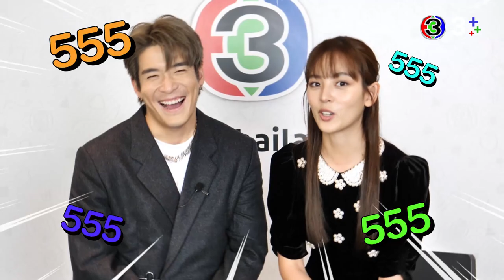Q&A กับพระนางสุดแสบ “อาเล็ก-ณิชา” ใครบลัฟเก่งกว่ากัน | 3Plus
เริ่มคำถามแรกก็ไม่มีใครแผ่วเลย พระเอกของเราบลัฟเก่งมว้ากกก ส่วนนางเอกก็ไม่ยอมนะจ๊ะ ไม่ว่าจะเป็นการกิน การนอน ความขี้อ้อนต่างๆ ไปถึง การเล่นเลิฟซีน ก็ขิงกันสุดว่าใครเก่งกว่า อะไปดู!

ดูย้อนหลัง เกมปรารถนา กดลิงก์นี้ได้เลย
ดูสด เกมปรารถนา ทุกวันพุธ - พฤหัสบดี เวลา 20.30 น.